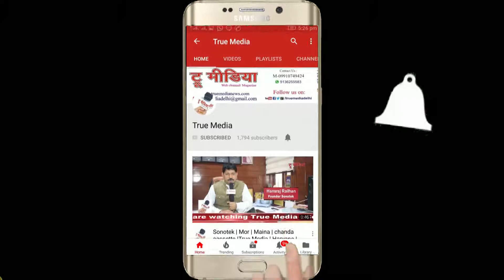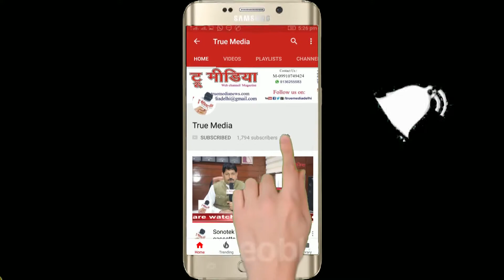Hasan Kazmi | 15 August | Independence Day Mushaira | Urdu Academy | True Media